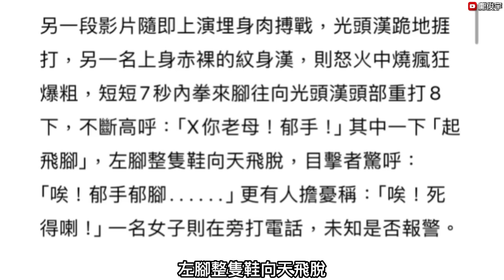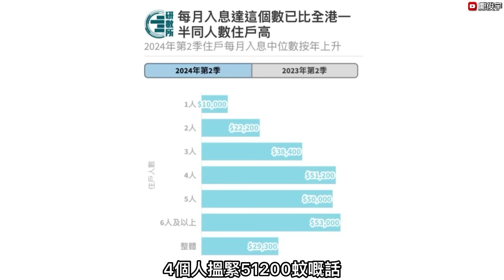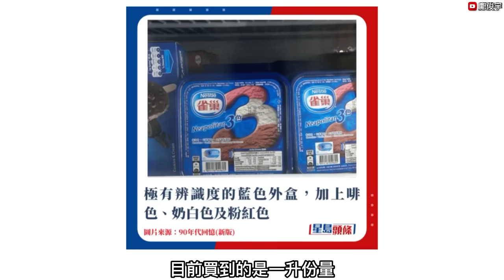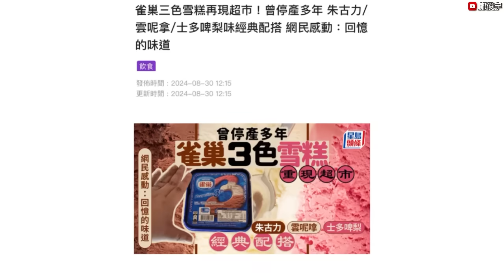元朗村屋男女被揭齊尋短見？西貢光頭漢跪地捱紋身漢踢？30-8-2024